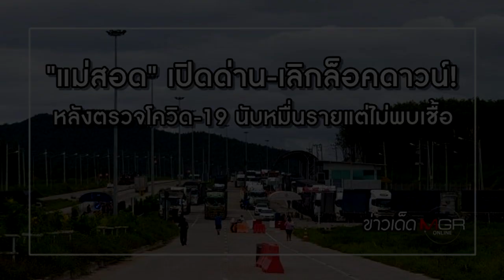"แม่สอด" เปิดด่าน-เลิกล็อคดาวน์! หลังตรวจโควิด-19 นับหมื่นรายแต่ไม่พบเชื้อ